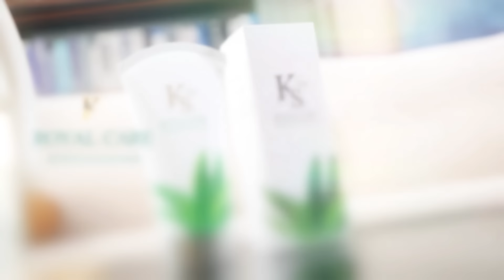【全程字幕】木可公司金流不明?柯競總志工揭"多項疑雲"... 柯昱安轟"這些人"是共犯結構之一!